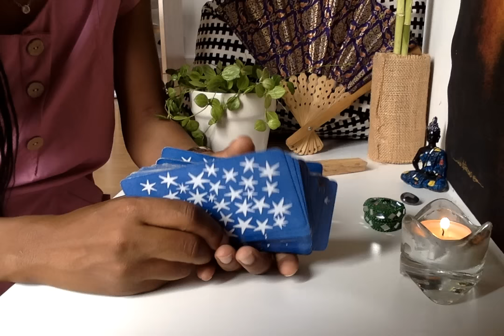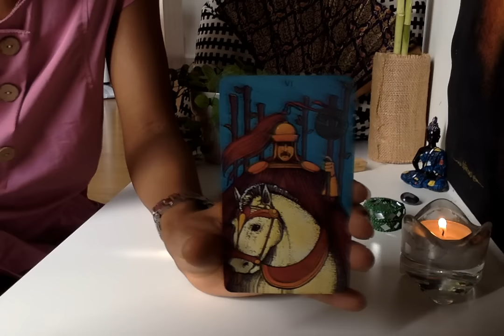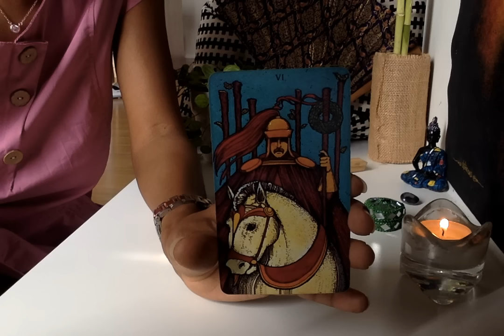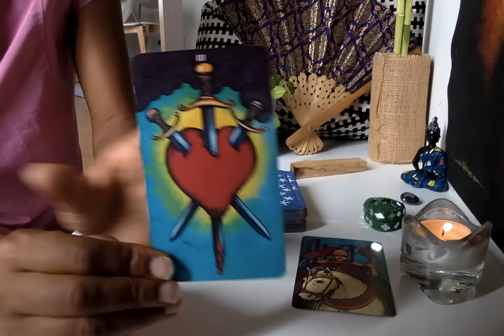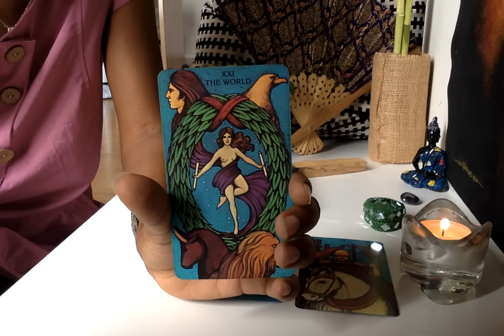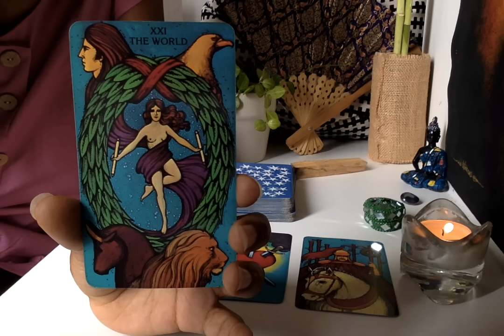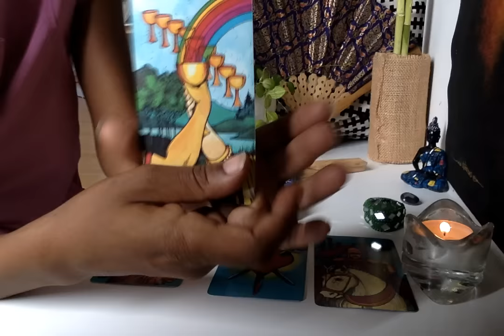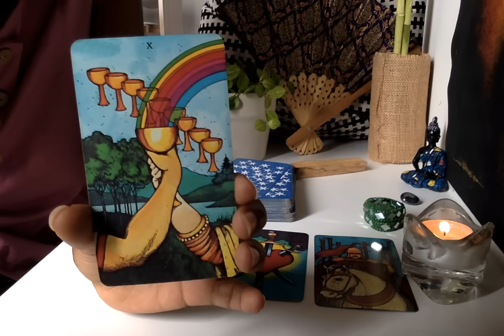Cancer February 15 to 21 | Tarot Reading 2016